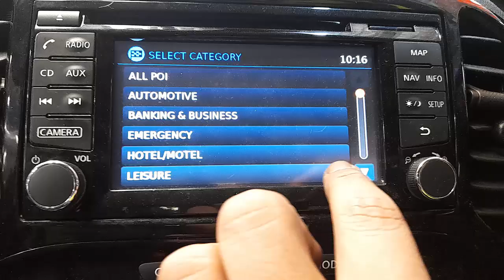WRECKING 2017 NISSAN JUKE 1.6L PETROL/SAT NAV AUTO C35401